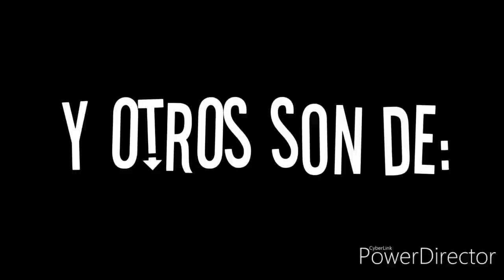Si los países fueran personas|temporada 5 capítulo 9:Continente nuevo? Serie Gacha Life